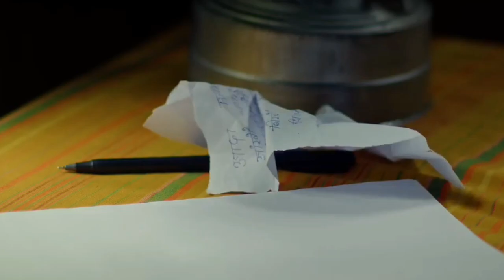Jangkhrithaini Thwisam Saothunkhou nainanwi Raijw rajaya ma Bungkhw ?